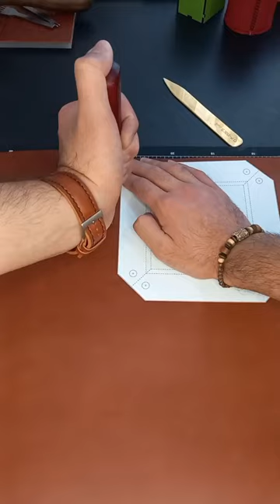Handmade Leather Catch All Tray🧵craft